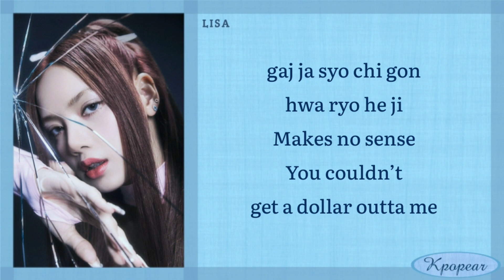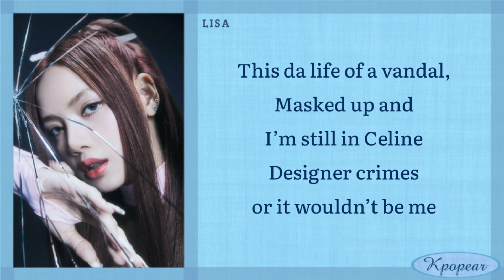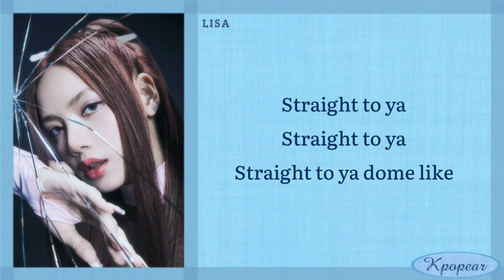BLACKPINK - Pink Venom (Easy Lyrics)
blackpink pink venom reaction
pink venom
born pink
blackpink pink venom mv reaction
blackpink pink venom lyrics easy
blackpink pink venom lyrics english
blackpink pink venom movie
blackpink pink venom mv teaser
blackpink pink venom line distribution